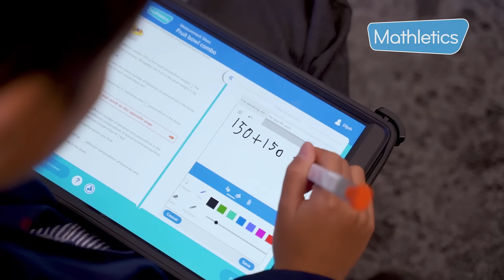Excite your students with Mathletics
How does Mathletics engage students?

With thousands of maths activities and fun games, students have plenty of opportunities to learn and practise new concepts. Mathletics is the best choice for extra maths support in the classroom, providing a complete course from fundamentals through to extension.

Get unlimited access to the world's leading maths program today!